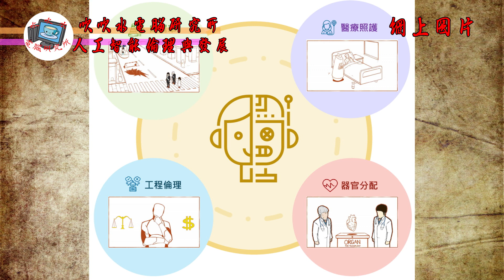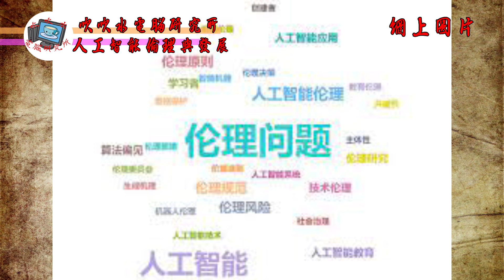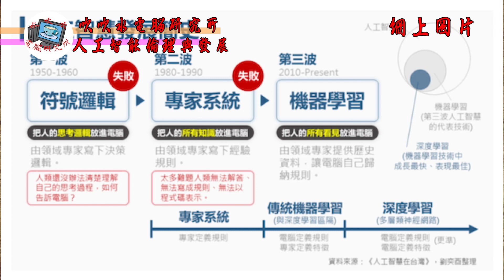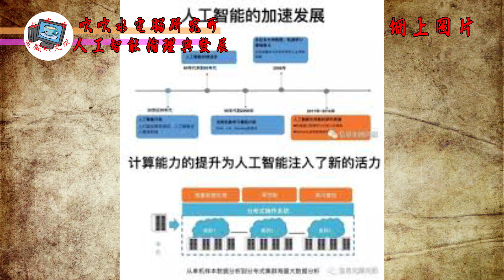[ChatGPT 系列] 人工智能倫理與發展 [吹吹水電腦研究所] [廣東話] [老詹]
今集同大家講解一吓人工智能的倫理，自我意識與發展。